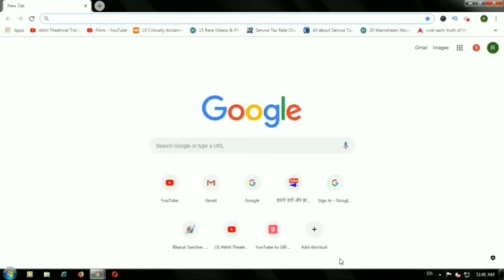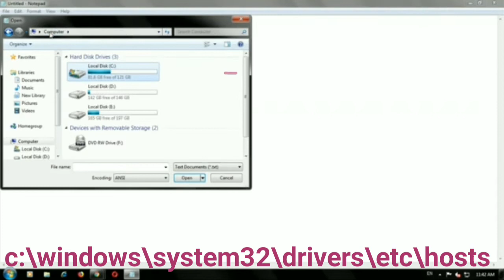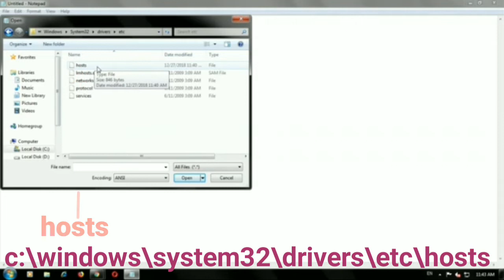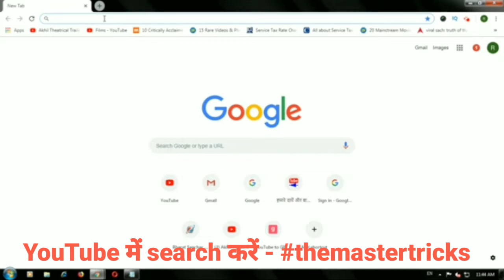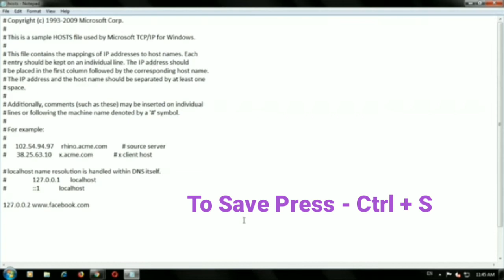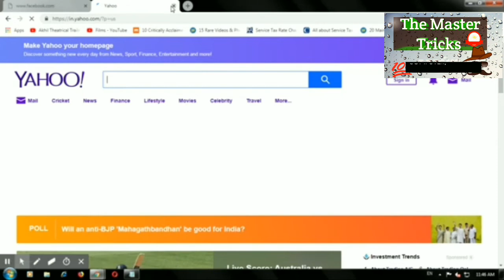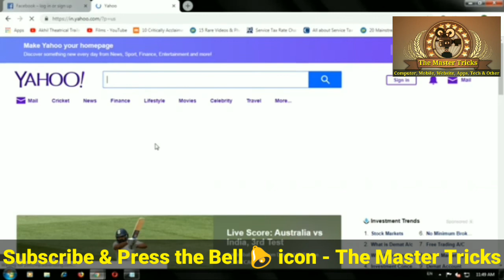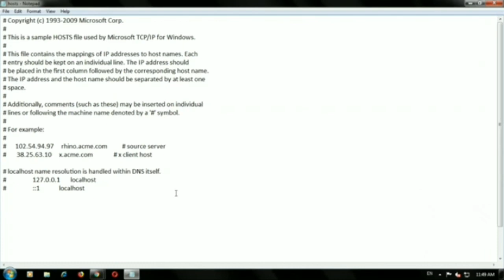How to block and unblock website in your computer | website kaise block kare | The Master Tricks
This video is about that 'How to block and unblock website in your computer'. It means 'website kaise block kare'. This video is 'The Master Tricks' about 'How to block a website in all web browsers'. You learn here that 'How to block and unblock websites using using notepad'. Also we learn 'How to block any website (without software)'.  We are also covering here the topics like 'How to block any website on your computer', 'How to block a website in windows 7',  'How to block websites',  and also like 'website kaise block kare', 'the master tricks', 'the mastertricks', 'How to block websites?',  'computer me website block kaise kare', and also 'website block' etc. This is the easiest method like 'The Master Tricks' to block and unblock any website in computer. You will learn how to edit in the hosts file and then you can block and unblock any website in your computer. There is no need to install any software.
1- Run the Notepad as administrator.
2-Click File Menu and then Click on Open
3-Select C:
4-Select Windows Folder
5-Select System32 Folder
6-Select Folder drivers
7-Now Select Folder etc
8-Now Open All Files & Choose hostes file
9-Now Edit hosts file according video.
Finally websites will be block and can be unblock.